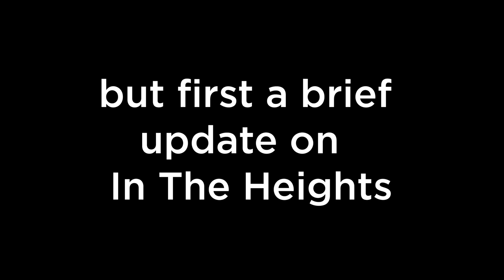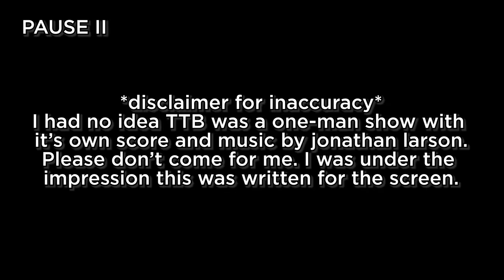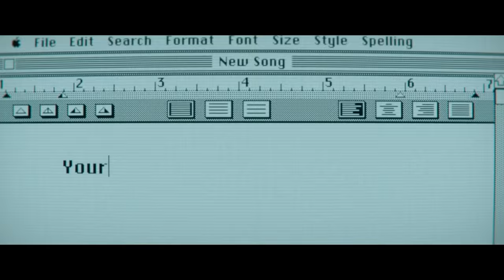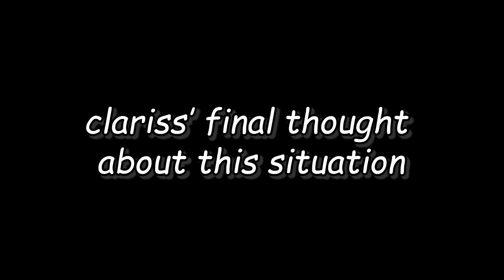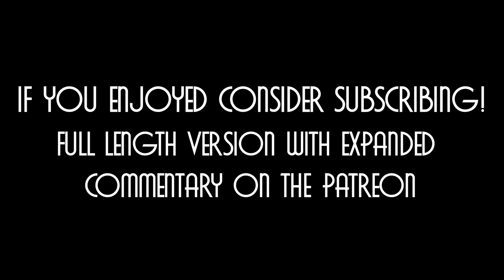*TICK, TICK...BOOM!* Made Me UGLY CRY! ACTRESS REACTS | Movie Reaction & Review *emotional*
I am filled with so much gratitude right now! Tick, Tick...BOOM! I cannot think of a better way to honor the memory of the great Jonathan Larson, than on the eve of his birthday (completely by chance, not at all intentional) but introducing you to this wonderful work of art!

Tick, Tick...BOOM! is the autobiographical musical by playwright Jonathan Larson. It's the story of an aspiring composer in New York City who is worried he made the wrong career choice, whilst navigating the pressures of love and friendship.

When I tell you this movie moved me EVEN MORE THAN ENCANTO I am NOT KIDDING! This amazing work by the great Lin-Manuel Miranda in his feature directorial debut touched my creative heart soo much and I can't wait for you to experience it. It brought me so much joy and moved me to tears. I share a lot of my own experience as an aspiring actor and I really hope it encourages you! I love you all and really hope you enjoy!

At the time of filming this I had no idea it was an autobiographical musical by Larson himself, I only knew this was a film based on his life. I was quickly corrected through watching the film, so please forgive any incorrect early remarks.

I'm an actress, makeup artist, and aspiring filmmaker. I wanted to create a variety channel that allows me to explore and showcase my art. I hope you enjoy the video, I know I've had fun making it. Have a blessed day!ll